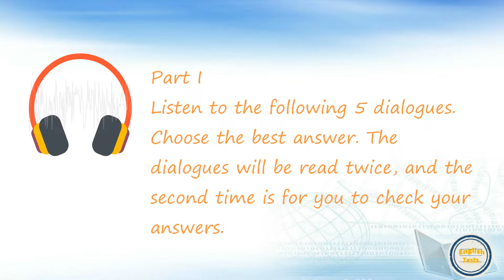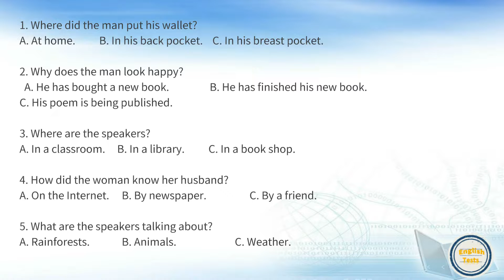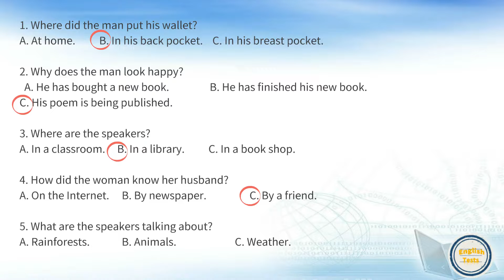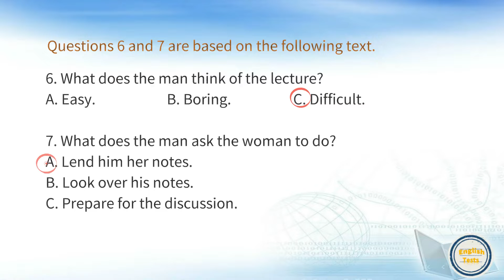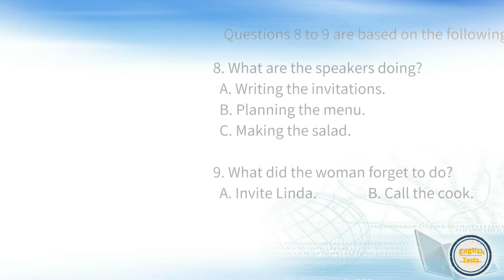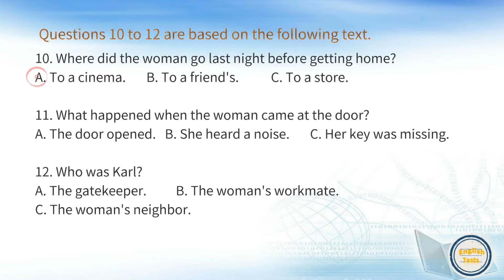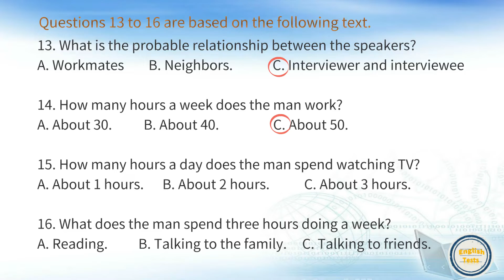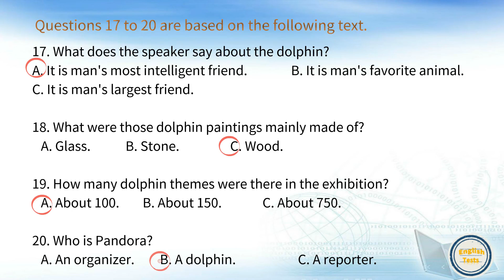English Listening Test 12: Intermediate Level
The test consists of 20 questions on 5 short dialogues, 4 longer conversations, and 1 passage. Perfect for you to test your listening comprehension!